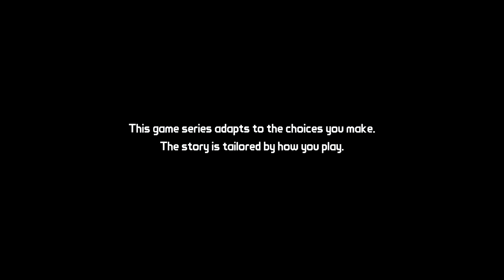Tales from the Borderlands Ep 1 Part 1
Blind playthrough part 1.